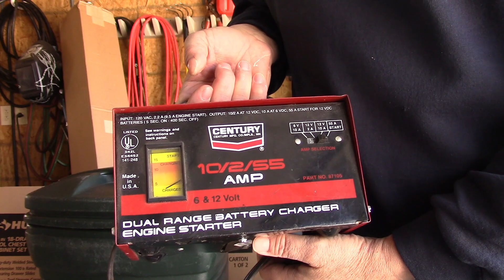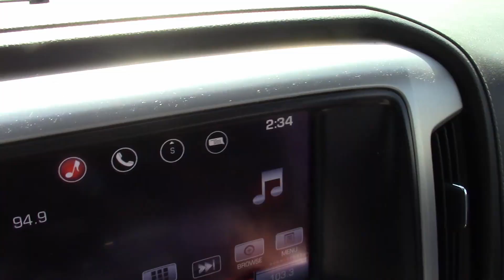Talking about some health problems and trying to buy a new grease gun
I am talking about some of the health problems I have had lately and try to but a new grease gun.
Mailing address

 Marks Misfit World
486 S. Ripley BLVD
Box #309

Save money on everyday purchases with this app.
Our Amazon Store with the equipment we use.